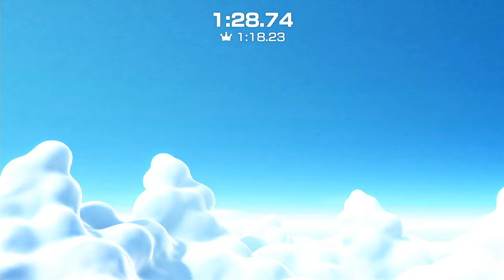Mario Party Superstars Minigames - Yoshi Vs Luigi Vs Mario Vs Daisy (Hardest Difficulty)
► Request By: "@nicktheyoshi7137". Thank you so much! Sorry for using Toad Cat instead of Yoshi as you requested. Sincerely apologize.